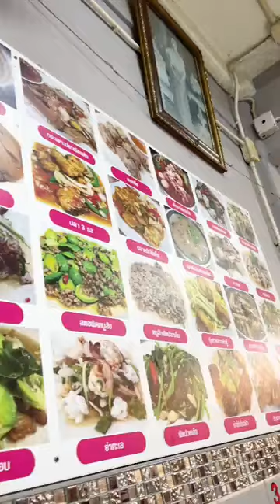ลีน่าจังกินง่ายผัดหอยลายยั่วๆฉ่ำๆ ต้มยำรสจัดแซ่บๆอิ่มไปหนึ่งมื้อ พิกัดร้านเจ๊เกียงบรรทัดทอง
ขอขอบคุณคลิปจากเพจข่าวโหด